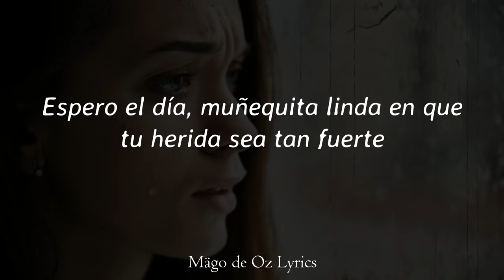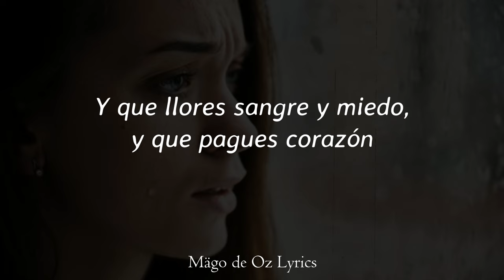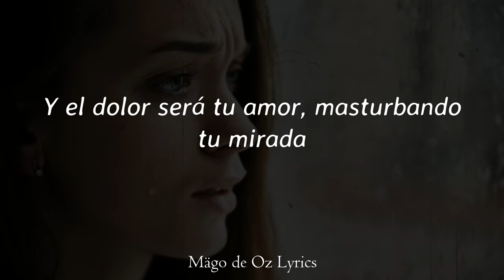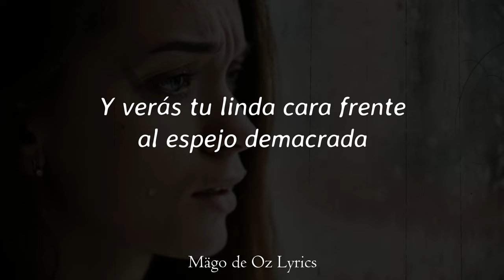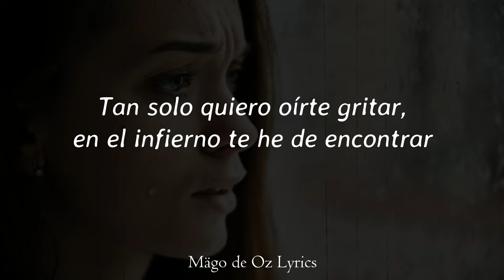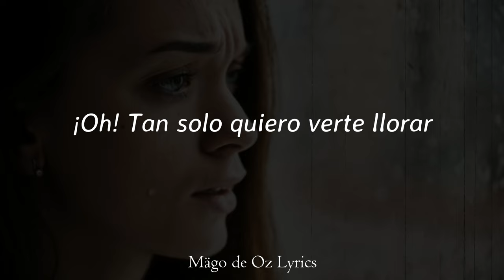Mägo de Oz - Hasta Que Tu Muerte Nos Separe - Letra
• Canción: Hasta Que Tu Muerte Nos Separe
• Álbum: Jesús de Chamberí
• Año: 1996
• Pista: 6

Letra:

Tan solo quiero que mi voz
te desespere y robe la razón.
Y llorando, que te abraces
a tus miedos corazón.

Espero el día, muñequita linda
en que tu herida sea tan fuerte.
Que, bañándote en recuerdos
solo te bese el alcohol.

Y verás tu linda cara
frente al espejo, demacrada.
Y el dolor será tu amor,
masturbando tu mirada.

Tan solo quiero verte llorar,
he mandado a la muerte a buscar.
Tan solo quiero oírte gritar,
en el infierno te he de encontrar.

Tan solo quiero que tu alma
no vuelva a ver la luz del sol
y que llores sangre y miedo,
y que pagues corazón.

Intentaré pisar tu orgullo
tantas veces como pueda.
Hasta que mi odio te parezca
aire para respirar.

masturbando tu mirada.

Con este anillo te desposo
hasta que tu muerte nos separe.
Es tan fina la barrera entre el odio y el amor.

Lamerás tu cuerpo desnudo
con ginebra en un portal,
Mendigando un poco de amor,
las ratas te acariciarán.

masturbando tu mirada.

Oh, tan solo quiero verte llorar